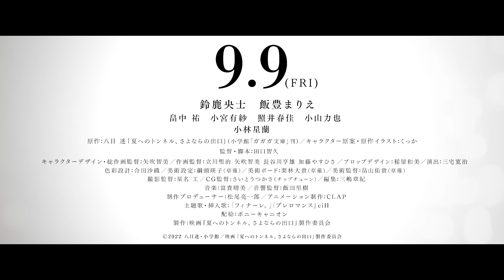『夏へのトンネル、さよならの出口』本予告映像【2022年9月9日(金)公開】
―あの日の君に会いに行く。ー

デビュー作が第13回小学館ライトノベル大賞において「ガガガ賞」と「審査員特別賞」をW受賞した八目迷による小説『夏へのトンネル、さよならの出口』(小学館「ガガガ文庫」刊)が劇場アニメーションとして2022年9月9日(金)公開決定。

劇場アニメーション『夏へのトンネル、さよならの出口』は、監督を映像表現に定評のあるアニメーション監督・田口智久(『デジモンアドベンチャー LAST EVOLUTION 絆』(20)、『アクダマドライブ』)、キャラクター原案・原作イラストを精緻でドラマティックなイラストレーションで知られるくっか(『D_CIDE TRAUMEREI』キャラクター原案）、制作を『映画大好きポンポさん』(21)などを手がける新進気鋭の制作会社CLAPが担当。

ウラシマトンネル――そのトンネルに入ったら、欲しいものがなんでも手に入る。ただし、それと引き換えに……

掴みどころがない性格のように見えて過去の事故を心の傷として抱える塔野カオルと、芯の通った態度の裏で自身の持つ理想像との違いに悩む花城あんず。ふたりは不思議なトンネルを調査し欲しいものを手に入れるために協力関係を結ぶ。

これは、とある片田舎で起こる郷愁と疾走の、忘れられないひと夏の物語。

■作品概要
‹出演›
塔野カオル：鈴鹿央士
花城あんず ：飯豊まりえ
加賀翔平：畠中祐
川崎小春：小宮有紗
浜本先生：照井春佳
カオルの父：小山力也
塔野カレン：小林星蘭
‹原作›
原作：八目迷「夏へのトンネル、さよならの出口」（小学館「ガガガ文庫」刊）
キャラクター原案・原作イラスト：くっか
‹スタッフ›
監督・脚本：田口智久
キャラクターデザイン・総作画監督：矢吹智美
作画監督：立川聖治　矢吹智美　長谷川亨雄　加藤やすひさ
プロップデザイン：稲留和美
演出：三宅寛治
色彩設計：合田沙織
美術設定：綱頭瑛子（草薙）
美術ボード：栗林大貴（草薙）
美術監督：畠山佑貴（草薙）
撮影監督：星名工
CG監督 ：さいとうつかさ（チップチューン）
編集：三嶋章紀
音響監督：飯田里樹
音響制作：スタジオマウス
音響制作担当：鵜澤加奈
設定制作：西川真剛
制作：金澤明之介　田口慶次郎　豆田真起子
制作プロデューサー：松尾亮一郎
アニメーション制作：CLAP
エグゼクティブプロデューサー：伊藤裕史
企画・プロデュース：小山直紀
プロデュース協力：ARCH
主題歌・挿入歌：「フィナーレ。」「プレロマンス」／eill
配給：ポニーキャニオン
製作：映画『夏へのトンネル、さよならの出口』製作委員会